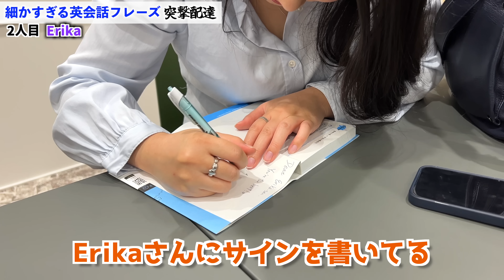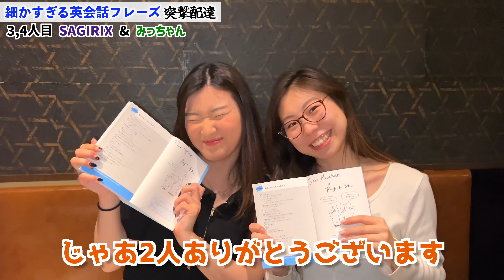【ついに発売！】細かすぎる英会話の本をYouTuberに直接渡したらリアクションが最高だったww